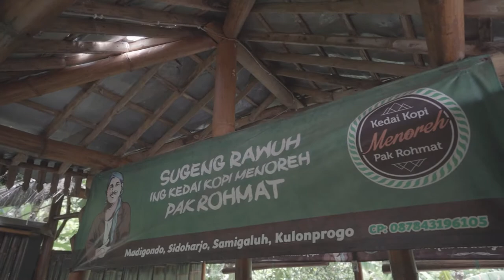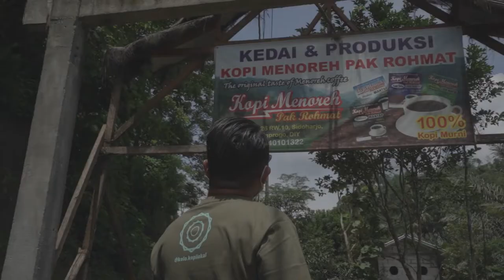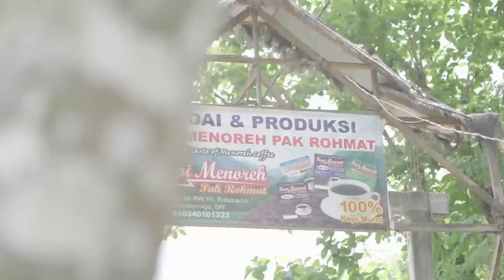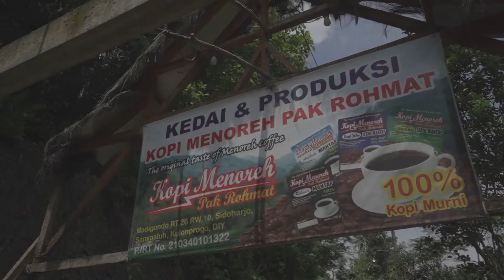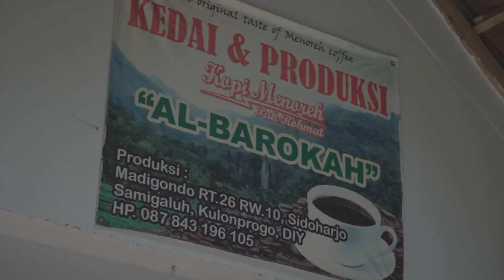Rahasia Nikmatnya Kopi Favorit Sultan Yogyakarta | Jelajah Negeri - Ekspedisi Kopi Nusantara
TEMPO.CO - Rohmat merupakan petani kopi asal Kulonprogo, Yogyakarta. Ia juga merupakan pemilik dari perkebunan dan Kedai Kopi Menoreh. Kopi yang ditanam secara organik menjadi ciri khas dari Kopi Manoreh. Rohmat mengaku, dirinya tidak pernah menggunakan pupuk kimia maupun pestisida.

Selain kedai, Rohmat juga memiliki kebun kopi yang terletak tak jauh dari kedai. Berada di ketinggian yang pas untuk menanam kopi membuat Kopi Menoreh memiliki rasa yang khas. Rohmat sebagai generasi keempat yang menjadi petani sekaligus pengusaha kopi, mengaku mengonsumsi kopi merupakan tradisi turun temurun sehingga ia bisa terus menjalankan usahanya tersebut.

Yuk, ikuti langsung keseruan berkunjung ke kedai dan kebun Kopi Menoreh.